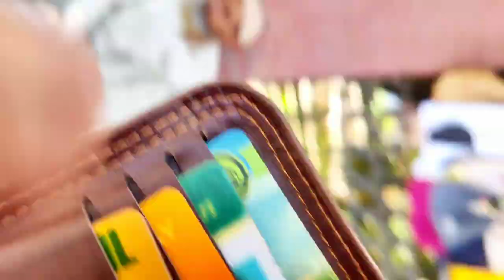Mera Weight Kitna Hai ? 🤔 Weight Loss